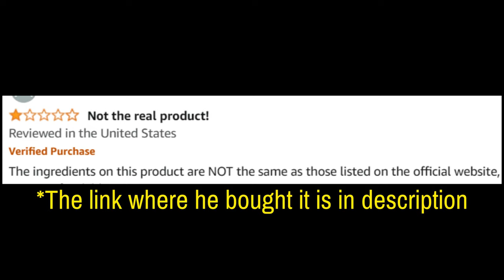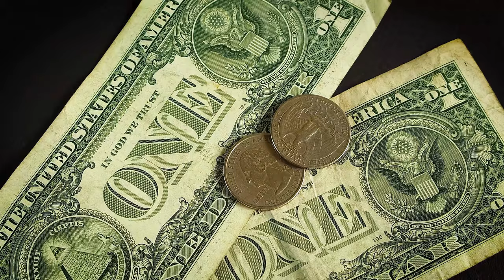Nitric Boost (Customer) Nitric Boost Reviews - Nitric Boost Ultra - Nitric Boost Ultra Supplement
Take a look at my Nitric Boost Ultra real review.

Nitric Boost Ultra Review

Nitric Boost Ultra is a popular supplement designed to enhance physical performance, particularly during intimate moments. It aims to increase nitric oxide levels in the body, improving blood flow, energy, and stamina.

🌟 Key Benefits:
Improved Blood Flow: Boosts nitric oxide production, leading to better circulation.
Enhanced Intimate Performance: Promotes stamina and endurance during physical activities.
Natural Ingredients: Uses a blend of natural components that are safe and effective.

💊 Nitric Boost Ultra Ingredients:
The formula of Nitric Boost Ultra includes powerful natural ingredients known for improving circulation and supporting sexual performance.

💬 FAQ
❓ Does Nitric Boost Ultra work?
Many users report noticeable improvements in stamina, energy, and overall intimate performance. However, individual results may vary.

❓ Where can I buy Nitric Boost Ultra?
You can only purchase Nitric Boost Ultra from the official website to ensure product authenticity and access exclusive offers.

❓ What are the side effects of Nitric Boost Ultra?
As it's made from natural ingredients, Nitric Boost Ultra is generally considered safe. Still, it's recommended to consult with a healthcare provider before starting any supplement.

❓ What results can I expect from Nitric Boost Ultra?

Enhanced intimate performance and endurance.
Improved energy and vitality.
Increased blood flow for better physical stamina.
❓ Is Nitric Boost Ultra FDA-approved?
The product is manufactured in FDA-registered facilities under strict guidelines.

🛒 Ready to Experience Nitric Boost Ultra?
Visit the official Nitric Boost Ultra website to place your order and discover how it can boost your performance. Images and videos used in this video are for illustrative purposes only.

Key Moments
0:00 - Nitric Boost Ultra Review
0:08 - Nitric Boost Ultra Customer Review
0:16 - Nitric Boost Ultra USA
0:30 - Nitric Boost Ultra Powder
1:02 - Nitric Boost Ultra 2024
1:21 - Nitric Boost Ultra Ingredients
2:22 - Nitric Boost Ultra Supplement
2:37 - Nitric Boost Ultra Real Review
2:40 - Nitric Boost Ultra Results
2:54 - Nitric Boost Ultra Works